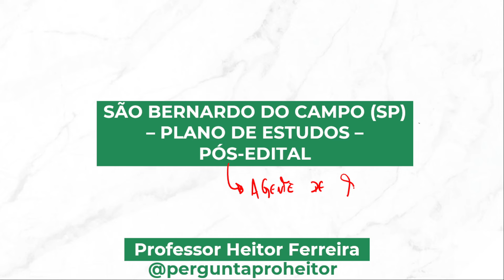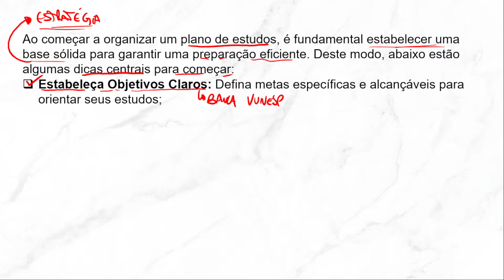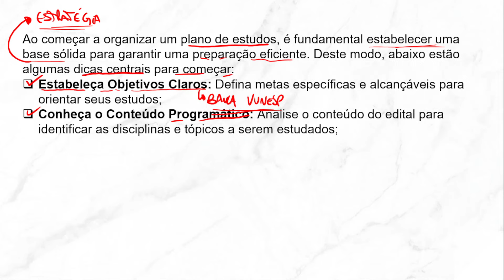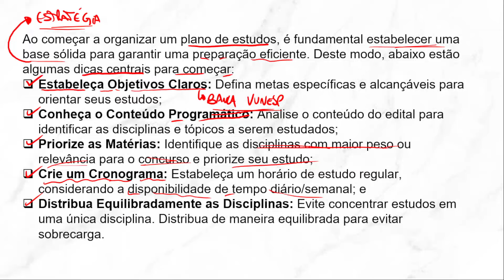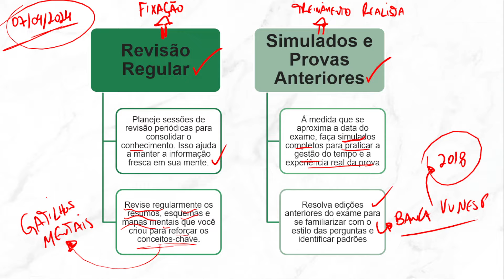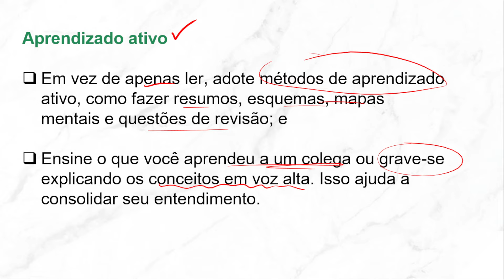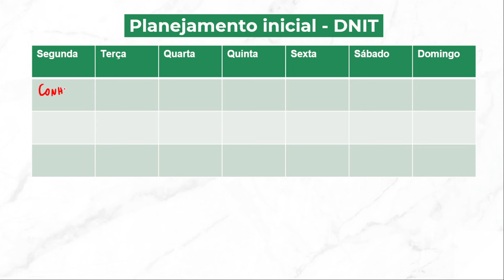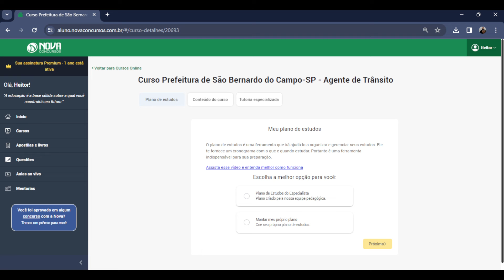Plano de estudos Prefeitura São Bernardo do Campo 2024 - Agente de Trânsito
🎯2024 está a todo vapor com muitos editais e muitas vagas esperando você. Confira agora este plano de estudos para a Prefeitura de São Bernardo do Campo SP!

✅ Plano de estudos do especialista;
✅ Tutoria especializada;
✅ Pode baixar o áudio das aulas;
✅ Professores especialistas.

A oportunidade para você mudar de vida em 2024 veio aí! Saiu o edital do concurso São Bernardo do Campo com 247 vagas para todos os níveis de escolaridade e salários inicias de até 9 mil!

Vagas: 247
Cargo: Diversos
Escolaridade: Nível Fundamental, Médio e Superior
Banca: Vunesp
Salário: entre R$ 1.856,28 e R$ 9.412,07
Período de inscrições: 11/01/2024 até 08/02/2024
Taxa: R$ 54,90 até R$ 98,80
Prova: 07/04/2024

Os interessados em uma das vagas devem realizar as inscrições no site da banca, a Vunesp, entre os dias 11 de janeiro e 08 de fevereiro de 2024.

O primeiro passo é preencher o formulário de inscrição para, em seguida, efetuar o pagamento da taxa de inscrição.

O valor da taxa varia conforme o nível de escolaridade do cargo pretendido, sendo:

Fundamental: R$ 54,90
Médio: R$ 73,20
Superior: R$ 98,80

Inscreva-se aqui no nosso canal do YouTube e clique no sininho para receber as notificações de todas as novidades que postarmos sobre o seu concurso, assim como esse vídeo sobre o Análise do Edital Concurso Prefeitura São Bernardo do Campo: Iniciais de até R$ 9,4 mil